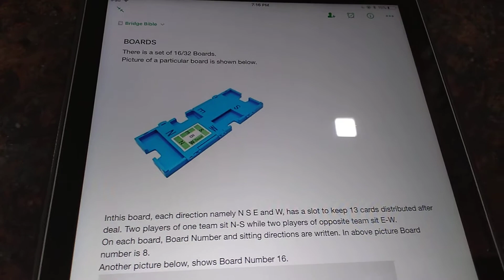Lesson 4: Bridge Number of Players (Marathi)